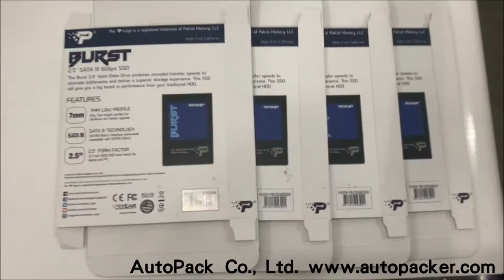Automatic Top Labeling Machine with Box /Serial Number sticker/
Serial Number labeler
Serial Number sticker labeling machine
top labeler